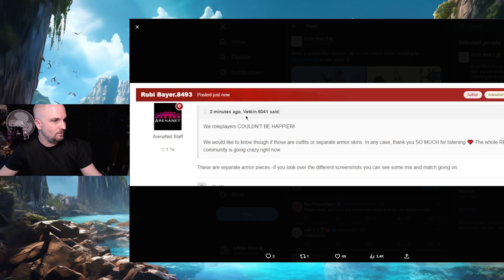BEACH WEAR Coming To Guild Wars 2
Brand new beach wear is coming at the end of June for Guild Wars 2.